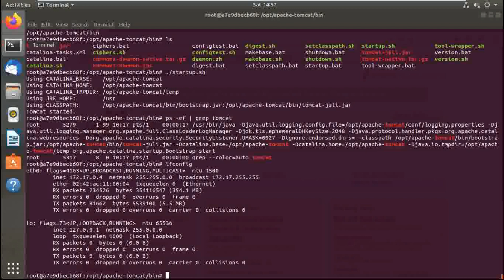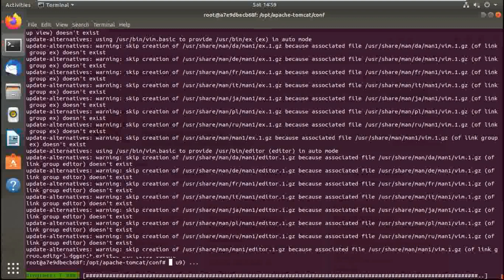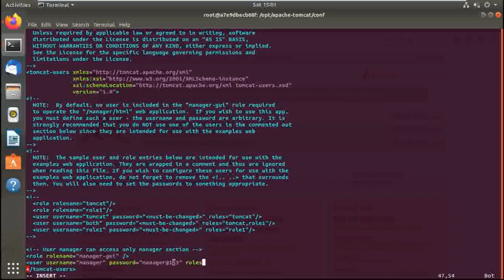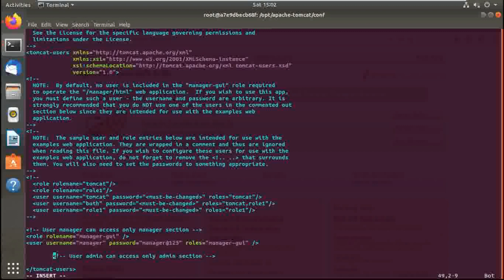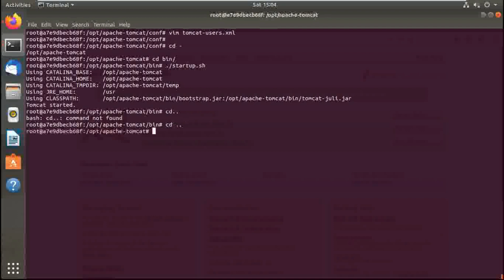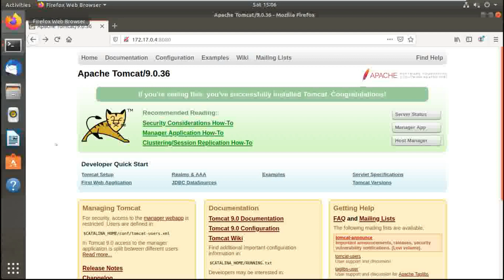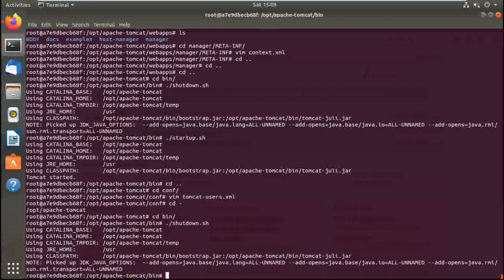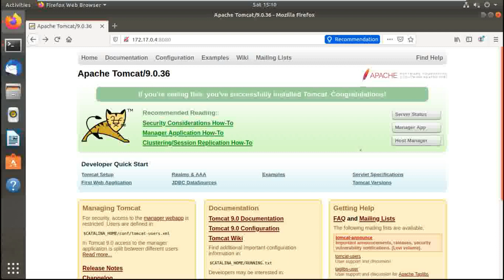Apache Tomcat v9 Configure Server Status, Manager App, Host Manager, In Docker Container In Hindi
Hey Guys...!!

I am going to show you Apache Tomcat V9 Server status, Manager App, Host Manager Configure in Docker Container Ubuntu Image.

Watch it and learn...

Stay keep in touch and get the latest Linuxupdates.